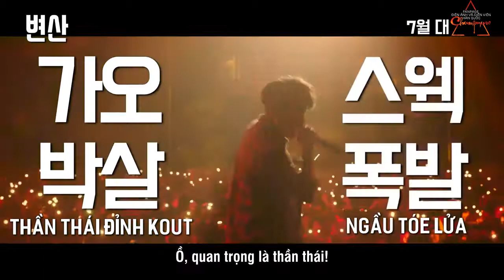[Vietsub Trailer] BYEONSAN (2018)